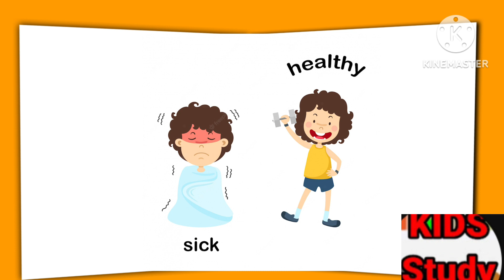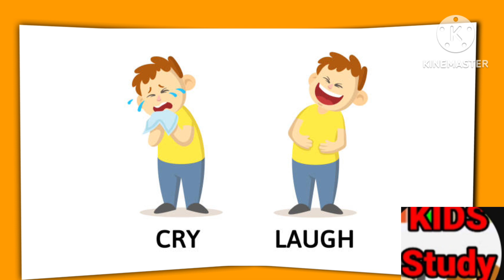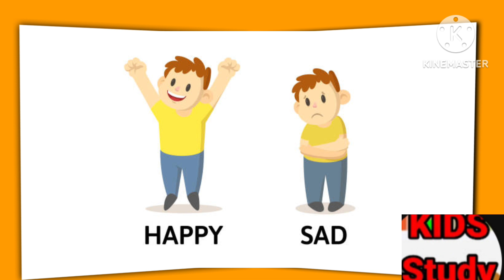opposite words kids opposite words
opposite words#kids study Arya Hello friends this is Arya from kids study. Rai#Kids opposite words.